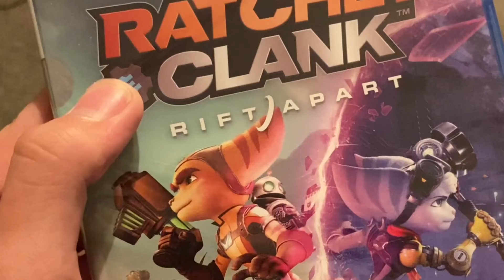When you get a Ratchet & Clank:Rift Apart game, but you don’t have a PlayStation 5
Why… just- just why?